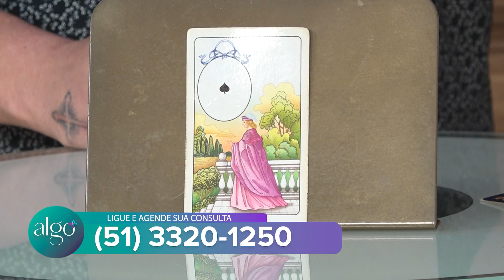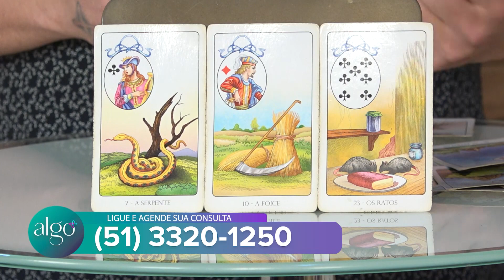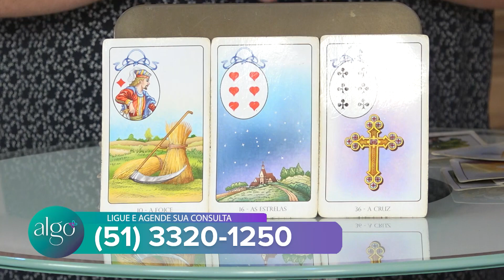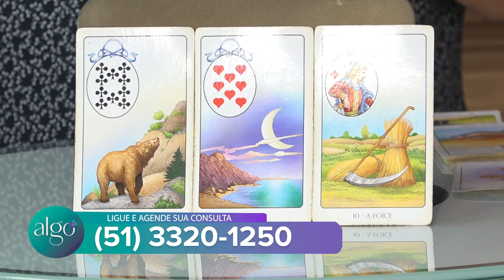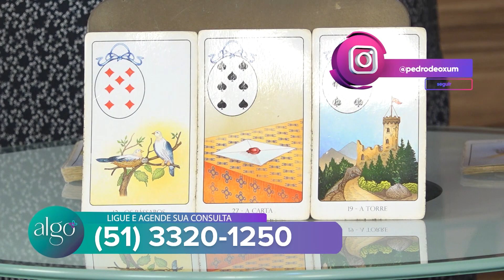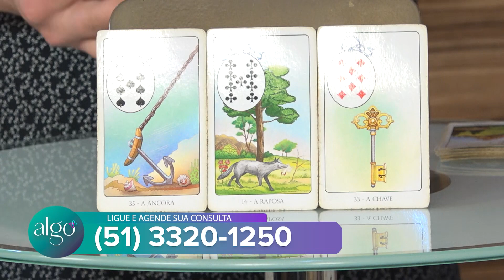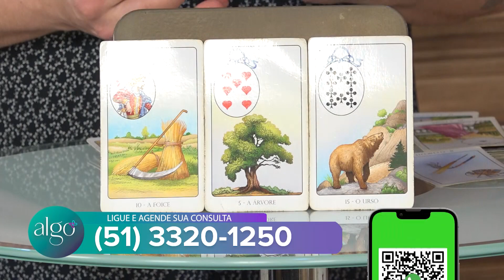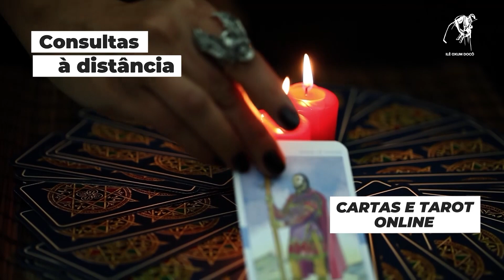Programa Algo Mais 18 de Outubro de 2023